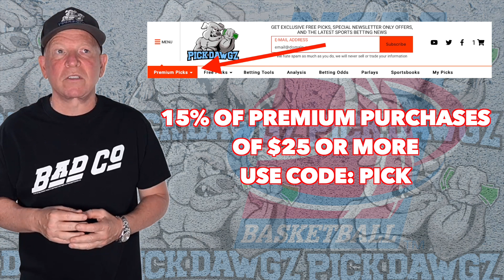Cincinnati vs Louisville 11/23/22 College Basketball Free Pick CBB Betting Tips | NCAAB Picks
The Louisville Cardinals take on the Cincinnati Bearcats in Wednesday College Basketball Action. Get Mitch's College Basketball Pick and Prediction for this game.